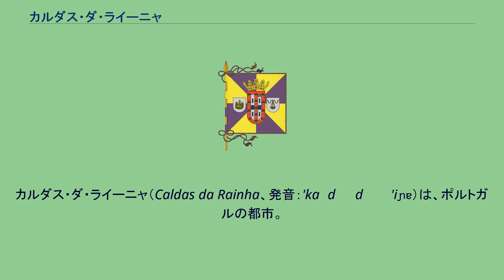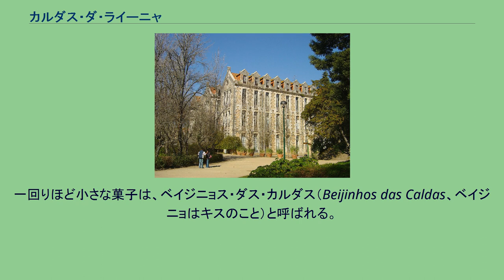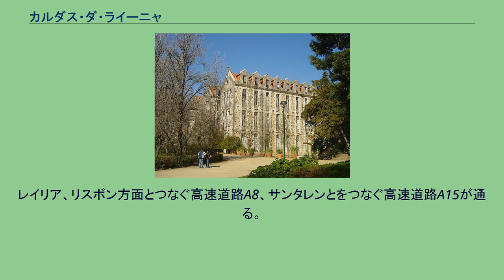カルダス・ダ・ライーニャ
カルダス・ダ・ライーニャ（Caldas da Rainha、発音：'kaɫdɐʃ dɐ ʁɐ'iɲɐ）は、ポルトガルの都市。
『王妃の温泉』または『王妃の鉱泉』という意味である。
広域自治体も同名のカルダス・ダ・ライーニャである。
市のみで人口25,316人。
温泉と陶器産地として知られている。
カルダス・ダ・ライーニャは首都リスボンの北およそ82キロにある。
広域自治体は大西洋と接するが、市は海から10キロ内陸にある。
広域自治体は、北をアルコバーサ、東をリウ・マイヨール、南をボンバラル、カダヴァル、オビドゥシュと接する。
カラダス・ダ・ライーニャは16の教区からなる : カルダス・ダ・ライーニャは、ポルトガル王妃レオノール・デ・ヴィゼウによって創られた。
1484年のある日、オビドスからバターリャへ旅行中であったレオノールは、道のそばにある異臭のする水に入浴する農民の一団と出会った。
この変わった行動について尋ねようとレオノールは足を止め、農民らは水に病を癒す力があることを話して聞かせた。
王妃は自身で水につかってみることにした。
彼女は、患っていた痛みからすぐに解放されたのがわかって喜んだ。
この地に、王妃は自分が感じたような癒しを誰もが体験できるよう、温泉病院を建てるよう命じた。
1485年の内に建設が始められた。
最初の患者は1488年に入ることが許されたが、1496年か1497年頃まで建設は続いた。
王妃の温泉周辺の定住地が拡大し、やがては温泉と同名のカルダス・ダ・ライーニャと名乗るようになった。
1511年に公式にカルダス・ダ・ライーニャは町となった。
市に格上げされたのは1927年である。
20世紀初頭、カルダス・ダ・ライーニャは芸術と文化の盛んな土地となった。
第二次世界大戦中、ナチス・ドイツから逃れたユダヤ人難民ら数百人がこの地にやってきたためである。
広域自治体内では、第一次産業（農業）に従事しているのは3.9％、第二次産業（製造業）が20.9％、第三次産業（サービス業）が75.3％である。
2001年調査では、人口の49％が職に就いており、6.5％が求職中である（他は未成年か、年金生活者などである）。
カルダス・ダ・ライーニャは上薬をかけた陶磁器ロウサ・ダス・カルダス（louça das Caldas）の産地として知られる。
19世紀終わり頃、陶磁器産業がこの地に導入され、市をポルトガルの陶磁器の中心地へ変えた。
粘土質の土が豊富であることから、古代にはこの地域に土器の生産が始められていたとされる。
近隣の村ボンバーラルの名は、翻訳すると良質の採泥場という意味となり、古代から製陶の伝統があったことをうかがわせる。
典型的なカルダスの製陶業は20世紀初頭に大きな流行のせいで進化したが、主な種類は今も変わらず同じである。
主な種類 陶器製のセ・ポヴィーニョ カルダス・ダ・ライーニャ陶器は2つの種類に分けられる。
日常使いの平皿、ボウル、マグカップ、蓋付きスープ皿などである。
純粋な装飾用陶器として、戯画像がある。
日常使いの陶器すら常に装飾用途にされる。
人気のある型の一つに、芸術家ラファエル・ボルダロ・ピニェイロが創作したキャベツをかたどったスープ皿がある。
これは実際に使用せず、シェルフに飾ったりするのが主である。
最も人気のある装飾用像の一つは、ピニェイロが創作したキャラクター、セ・ポヴィーニョ（ひげ面の農夫像）である。
これはポルトガルおよびポルトガル人の象徴となっており、反抗的なポーズやおどけたポーズをとっている。
陶磁器は商店や、市場で購入可能である。
ポルトガル国外へも輸出されている。
カヴァカス・ダス・カルダス（Cavacas das Caldas）は、小さなボウルの大きさの、小麦粉と卵でできた貝型の菓子で、砕いた砂糖で覆われている。
一回りほど小さな菓子は、ベイジニョス・ダス・カルダス（Beijinhos das Caldas、ベイジニョはキスのこと）と呼ばれる。
2005年6月、市庁舎の正面にある4月25日広場で、26メートルのピラミッド大のカヴァカスが作られた。
ドン・カルルシュ1世広場 バス・ステーションが市中央にある。
ポルトガル鉄道の駅があり、南のリスボン、北のフィゲイラ・ダ・フォスとコインブラとを結ぶ。
レイリア、リスボン方面とつなぐ高速道路A8、サンタレンとをつなぐ高速道路A15が通る。
闘牛のシーズンに会場として使用される闘牛場プラサ・デ・トウロス...